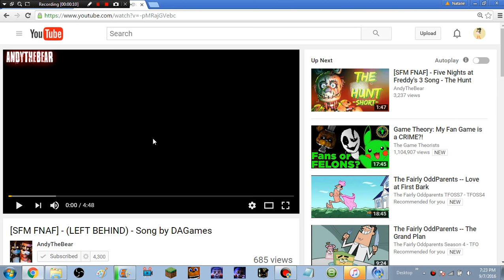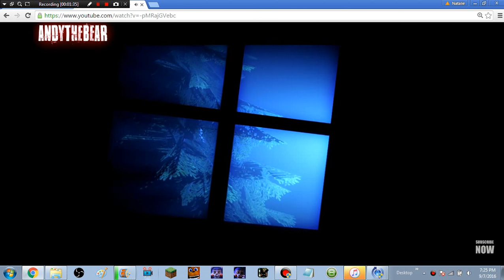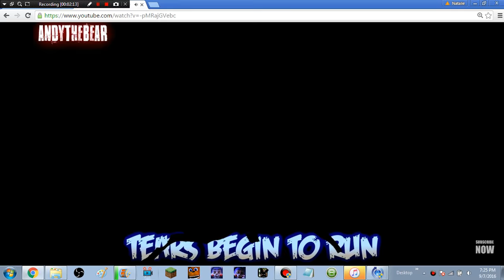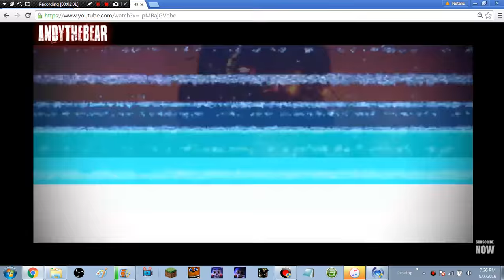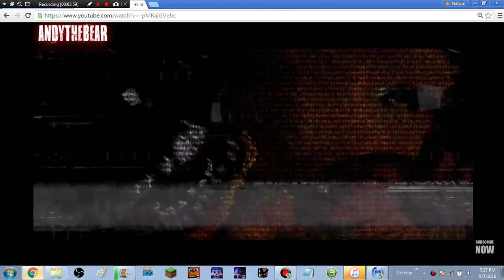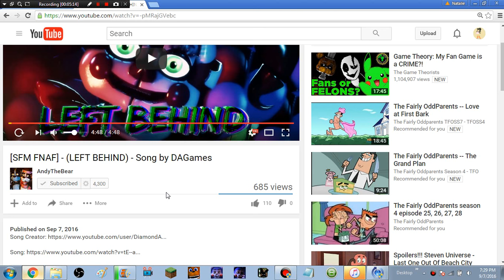Reaction (Epilepsy Warning) | [SFM FNAF] Left Behind - Song by DAGames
Hello everybody, GamerGurl36 here! Today I was reacting to [SFM FNAF] Left Behind - Song by DAGames animated by AndyTheBear. This was by far in my top 10 favorite FNaF animations. And don't forget to check out AndyTheBear's channel as well!